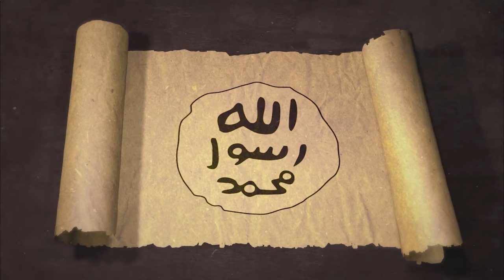الأسرة من خلال السيرة والسنة السيرة النبويّة وقضايا الأمّة